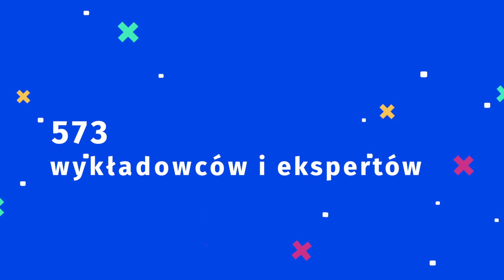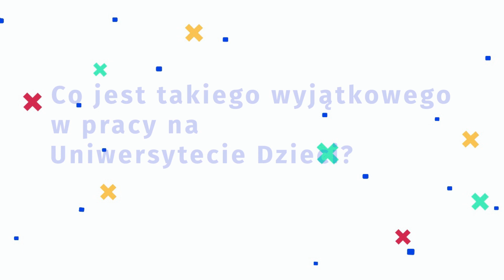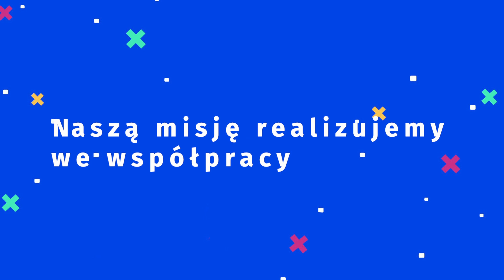10 lat Uniwersytetu Dzieci w Olsztynie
Dlaczego warto odpowiadać na dziecięcą ciekawość? Dobre pytanie! Czy wiesz, że odpowiedzieliśmy na pytania 8239 dzieci w Olsztynie? Zapisz dziecko na Uniwersytet Dzieci i pomóż znajdować odpowiedzi na nurtujące pytania

Dziękujemy naukowcom i ekspertom, partnerom, wolontariuszom z Warmii i Mazur, dzięki którym możemy rozwijać dziecięcą ciekawość.